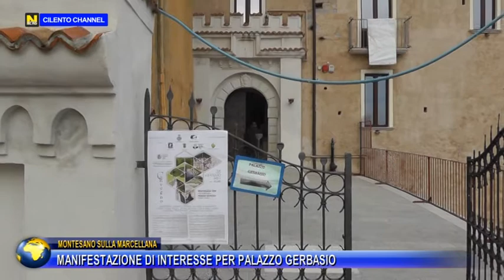MONTESANO MANIFESTAZIONE DI INTERESSE PER PALAZZO GERBASIO